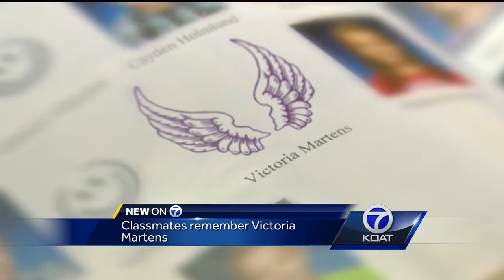Classmates honor Victoria Martens in special yearbook memorial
Students at Petroglyph Elementary School left messages for 10-year-old Victoria Martens in their yearbooks. They told their friend how much they missed her, how she made them laugh and how kind she was to them.